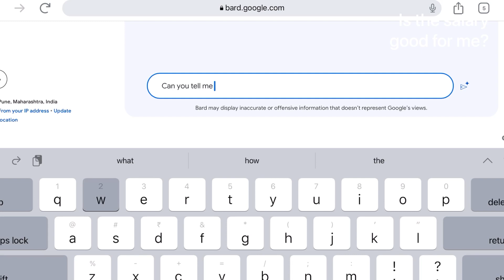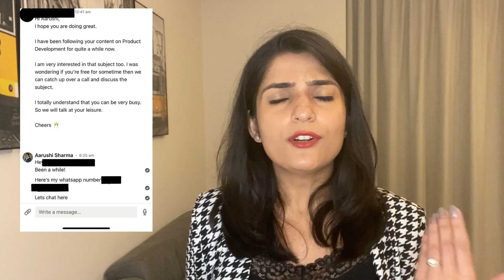Moving Abroad for Career: 4 Crucial Secrets You MUST Know Before moving or Risk Ruining Your Career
Moving abroad is always a tricky one, especially when it is for work. In this video I'll tell you my secrets for making sure the decision does not end up being a disastrous one and infact becomes the best one of your life.

In this video I'll talk about the 4 major questions one has before moving abroad
1. How to find jobs when looking for opportunities abroad
2. How to identify what salary to expect
3. How to find living costs in a foreign country
4. Cultural factors

I have evaluated multiple countries for working abroad including Canada, London, Dubai and Singapore and hence in this video I think I am in a position to give you my secrets on what not to do when moving abroad.

Here is a link to my breakup on cost heads (and costs for a couple in Dubai)